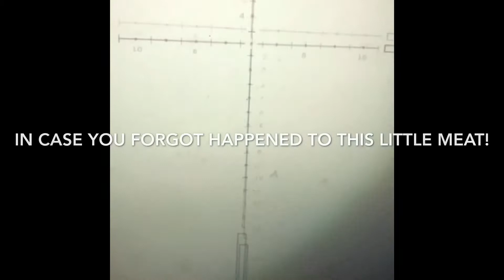MY FIRST EVER SINPER/HIGHLIGHT VIDEO!!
MY BROTHA! PATTY MEALS COOKING IT UP AND SHUFFLE DOWNTOWN ON THE TIKTOK TOO
My links per usual below!

The Audio versions of this song! Right below!